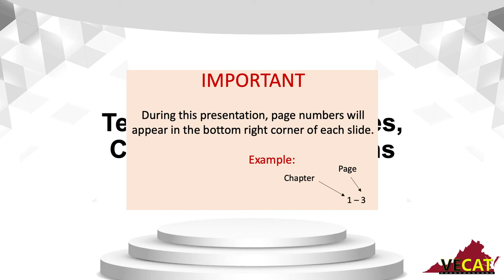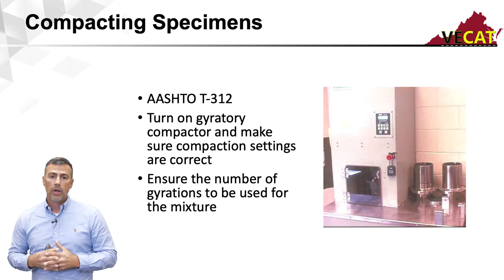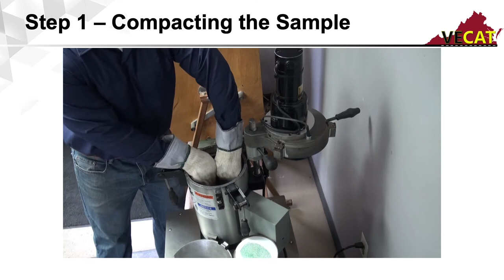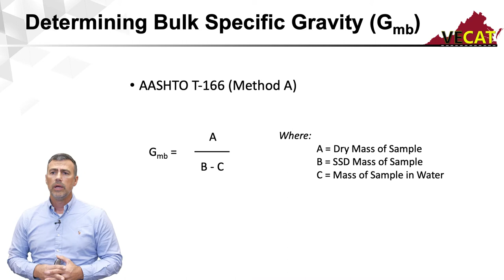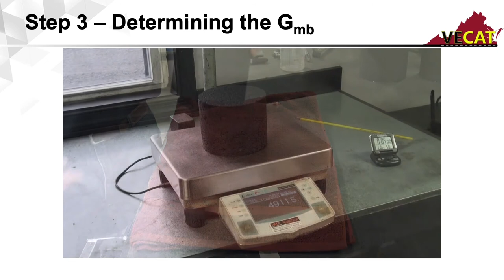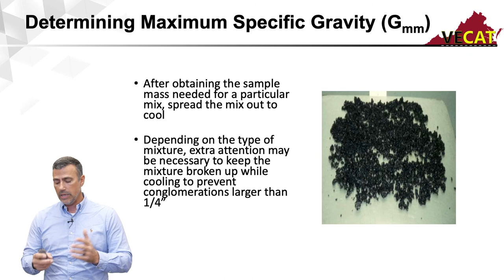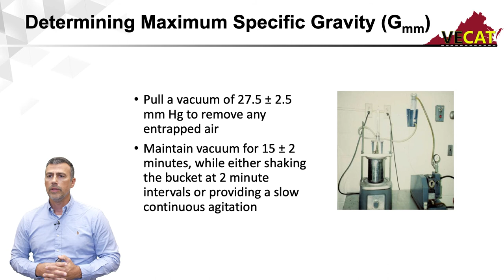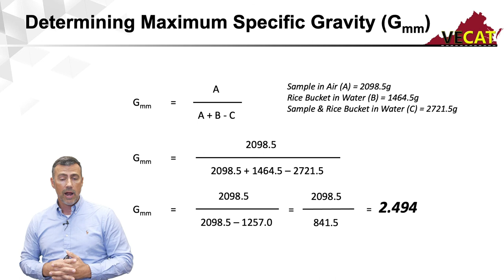Plant II - Chapter 6b: Compacting Specimens